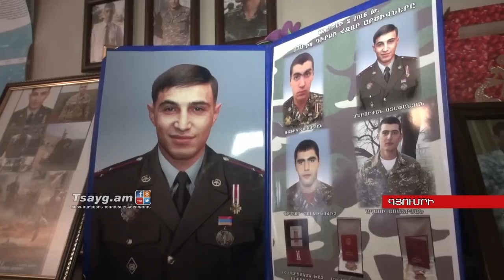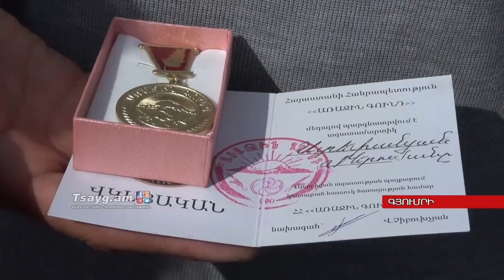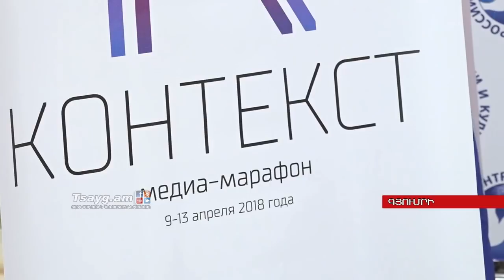«Այսօր» լրատվականի մարզային թողարկում 09.04.2018, Tsayg.am